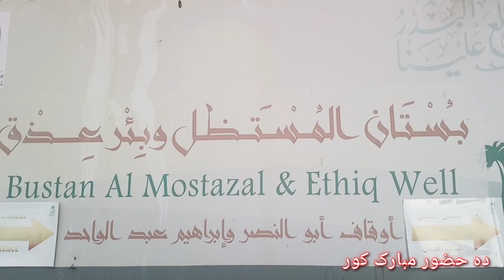Da Huzur Mubarak kor Madina Munawara ke full vlog